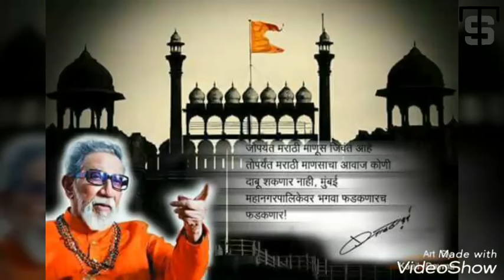👑Balasaheb thakre royal entry 👑 king of shivsena Maharashtra 🚩🚩🗡️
Hindu hruday samrat yanna Manacha  mujra balasaheb thakre 👑👑🗡️